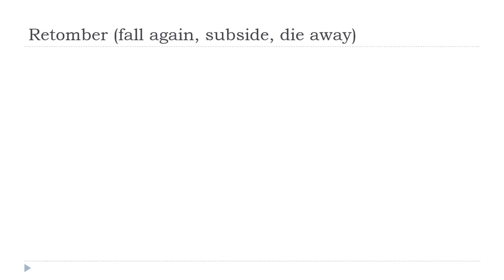ঘরে বসে ফরাসি শিখুন = Retomber # Indicatif Présent